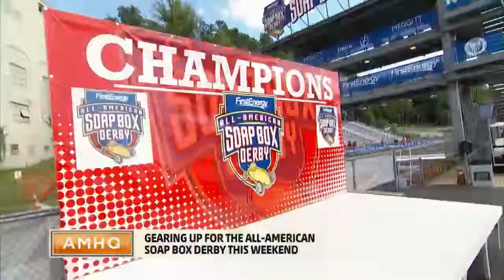The Weather Channel: Rick Adams & The International Soapbox Derby Race!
What happens when Rick Adams and The Weather Channel turn up to cover the International All American Soap Box Derby Race in Akron Ohio? Uh oh! You better cover your eyes.